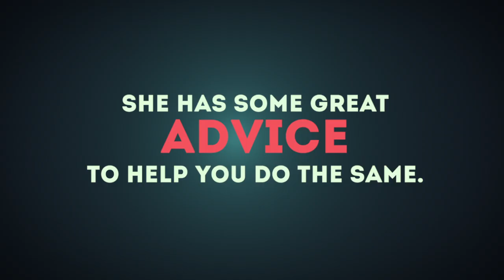How a Meetup can lead to getting hired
After coming to the Communications & Media Meetup, Tara Watumull '18 landed an internship with Momentum. Here is her advice on how to do the same.